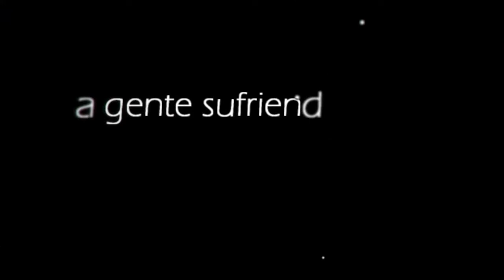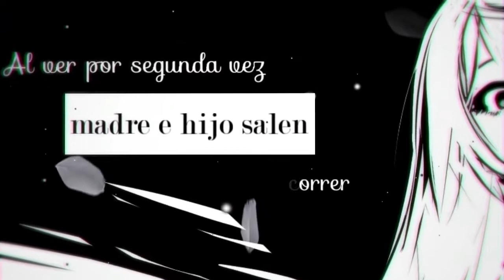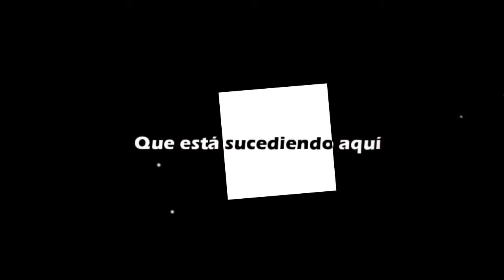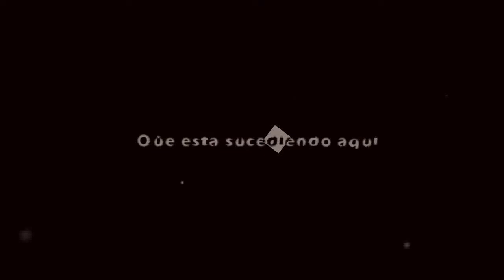Marvin Valentin - Incomprehensible ft. MAIKA【Original Song】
Hello everyone, Yesterday(before yesterday?) was Maika's Birthday, the plan was to release this song on her birthday, but my friend had been busy I could finish it today. This song was part of the album in celebration of Maika's Birthday last year called MAIKAVERSE. I hope you all enjoy it~

-Lyrics-
[Verso 1]
El tiempo ya llegó, el tiempo que yo nunca entendí, la gente sufriendo lo que es estrés.
Personas gritando, que mis oídos no pueden resistir.
Para saber que hay un cambio por venir.
[Pre-coro 1]
Hay mucha oscuridad,
Las personas diciendo que es el final. ¿Qué quiere decir?
Quisiera yo vivir,
Para entender al fin.
Pero al parecer no llegó la esperanza.
[Coro]
¿Cuál es el sentimiento que yo observé?
¿Por qué solo el color rojo está en toda pared?
Veo todo por caer, y vuelvo yo a sorprenderme.
Dime por que las personas empiezan a correr,
No encuentro el motivo de ellos desaparecer.
Yo no puedo entender el porqué.
Solo quiero saber.
[Verso 2]
Al ver por segunda vez, madre e hijo salen a correr.
¿Para llegar a ver el amanecer?
Pero al instante ellos vuelven a desaparecer.
¿¡Sin rastro por haber, que está sucediendo aquí!?
[Pre-coro 2]
No comprendo la situación que hay
y comienzo a dudar,
pero al yo observar y el rojo comienza a manchar.
[Coro]
[Interludio]
¿Dime oh dios porque yo solo puedo ver?
Y en el silencio todo comenzó a llover.
[Coro]